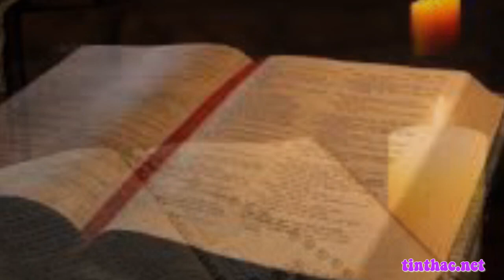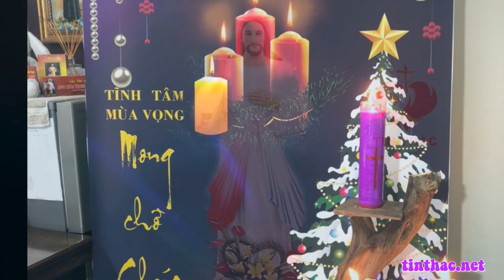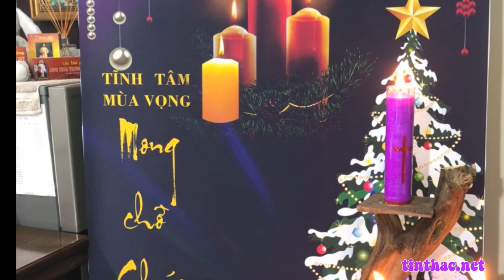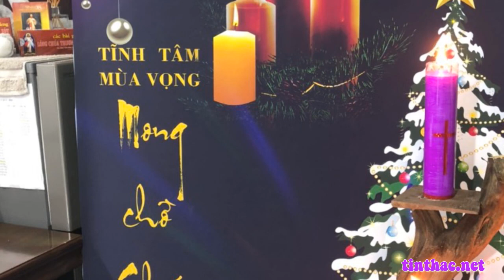Lời Chúa - Thứ Sáu Tuần I Mùa Vọng năm B, 4/12/2020